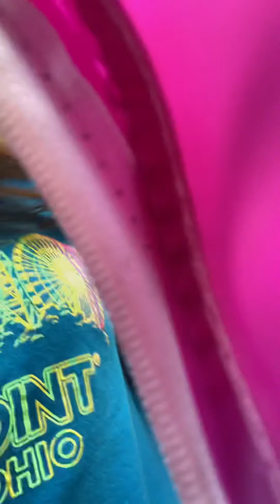Random nose. Sophia pls see this